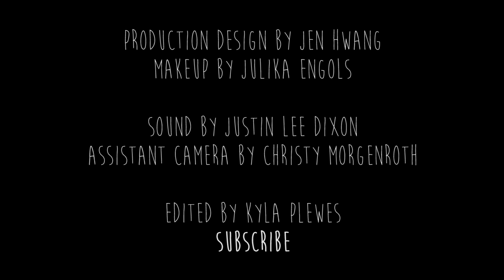I Didn't Write This - Ep. 6: Fangirl by Rainbow Rowell - Mary Kate Wiles, Denver Milord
"I Didn't Write This" is a new kind of literary adaptation series, in which I adapt and direct excerpts of literature and poetry written by other people. Basically one long commercial for why we read. Sometimes I say things at the end of the episodes. You don't have to watch those parts.

Tell me what we should adapt next. New episodes on Fridays, occasionally!

Read "Fangirl" by Rainbow Rowell

Sound by Justin Lee Dixon
1st AC - Christy Morgenroth
Edited by Kyla Plewes

Featured music: "How to Say Goodbye" by Paul Tiernan